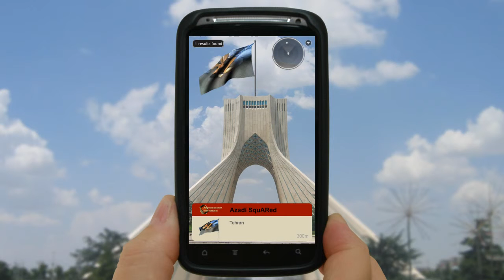Azadi SquARed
Azadi SquARed is an augmented memorial to Neda Agha-Soltan, who was gunned down in the streets of Tehran during the 2009 Iranian election protests.